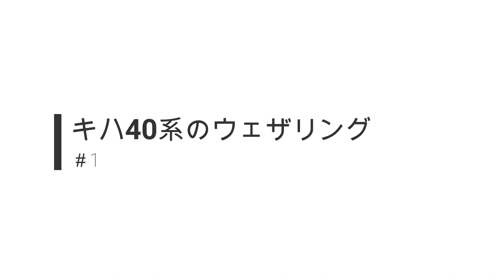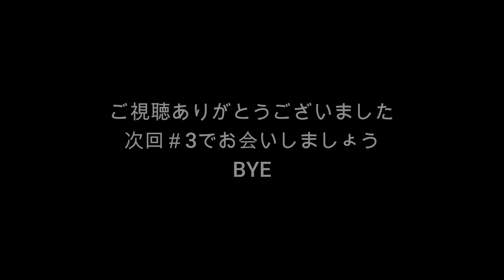【鉄道模型】キハ40をウェザリングしてみよう ＃１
依頼されて汚してます。